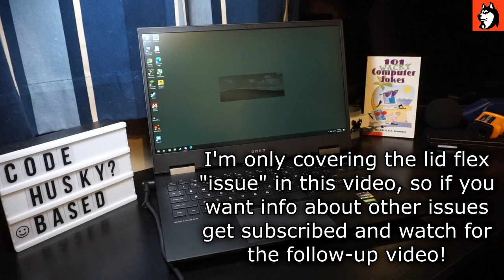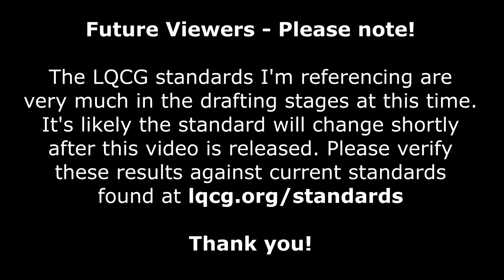HP OMEN 15 - The Lid Flex Controversy (Ryzen 7 4800H, GTX 1660ti)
Today we're taking a look at the lid flex "issue" on the HP OMEN 15 - more specifically why I think this issue is overblown.

This laptop was purchased with my own money. I was not compensated by any companies for this video. The opinions expressed are purely my own and were not reviewed by anyone before this video was uploaded.

Amazon (US)
Amazon (CA)

I earn a percentage from any purchases made through those Amazon links at no extra cost to you.

[[ Products ]]

HP OMEN 15 (Ryzen 7 4800H, GTX 1660ti, 16GB RAM, 1TB SSD)
Amazon (US)
Amazon (CA)

iFixit Pro Tech Toolkit (includes bits and tools)
Amazon (US)
Amazon (CA)

Crucial 16GB (2x8) CL22 3200MHz DDR4 (Recommended RAM)
Amazon (US)
Amazon (CA)

[[ Chapters ]]
0:00 Introduction
0:20 Horizontal Lid Flex
1:57 LQCG - Lid Flex Testing
4:00 Flex Along The Side
5:46 Flex in Center of Lid
7:04 Flex Along Rear of Laptop
8:14 Future Videos on Issues
8:53 Patrons and Viewers - Thank you!